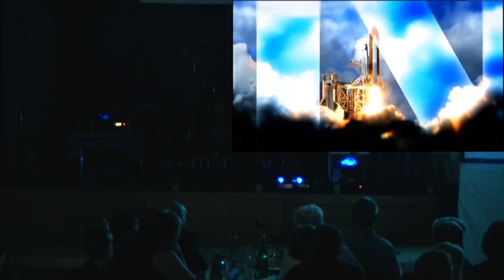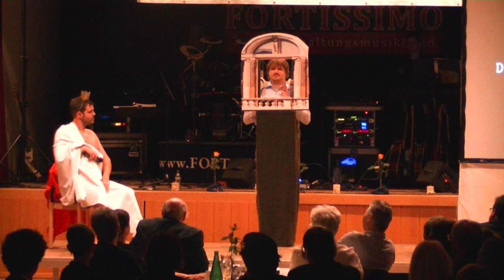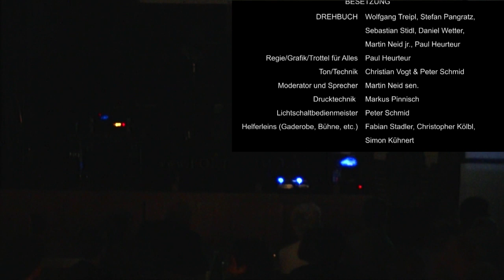Mitternachtseinlage SCOP 2019